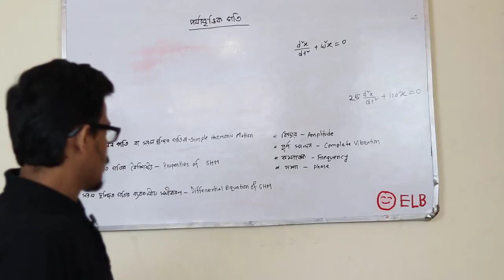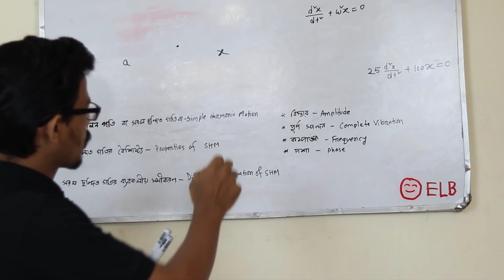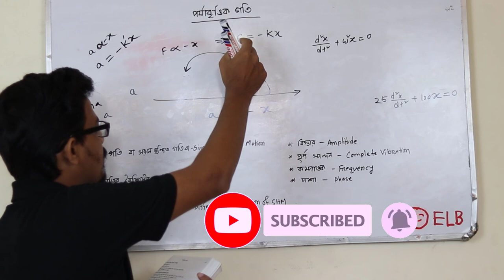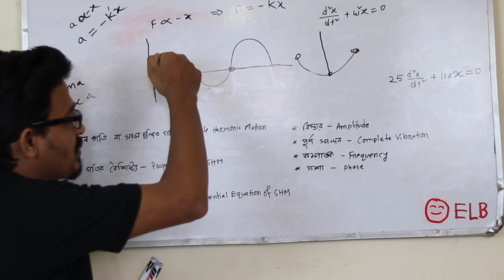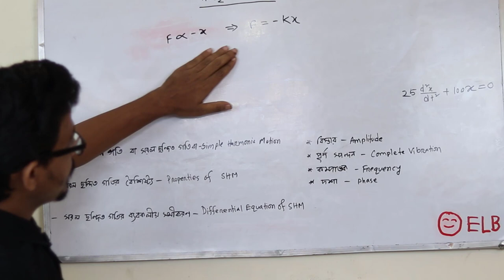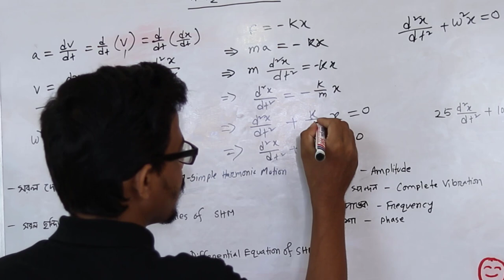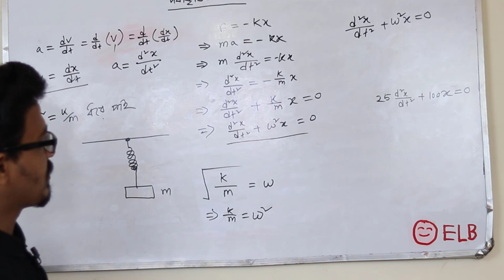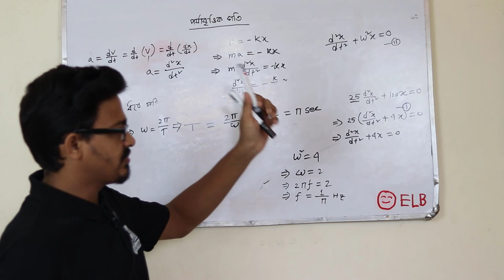Basic Class - 02 || পর্যাবৃত্তিক গতি || সরল দোলন গতির ব্যবকলনীয় সমীকরণ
সরল দোলন গতি বা স্পন্দন গতি বা Simple Harmonic Motion এর ব্যবকলনীয় সমীকরণ প্রতিপাদন
Derivation of differential equation of simple harmonic equation

Basic Class -04 || পর্যাবৃত্তিক গতি -
Basic Class -05 || পর্যাবৃত্তিক গতি -
Basic Class -06 || পর্যাবৃত্তিক গতি -
Basic Class -07 || পর্যাবৃত্তিক গতি -